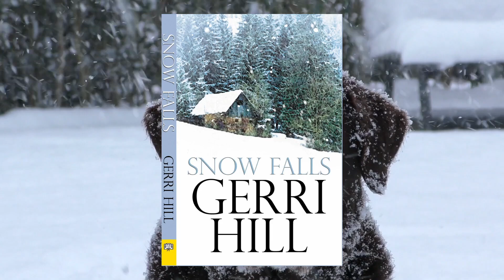[Książka] Na szybko... Snow Falls (by Gerri Hill & Boberski)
[Książka] Na szybko... Snow Angel (by Ronica Black & Boberski)

Oto leże nerda, teraz już jedynie jako skarbnica mądrości z przeszłości i tajemnica do rozwiązania dla każdego kto tylko się odważy... :)